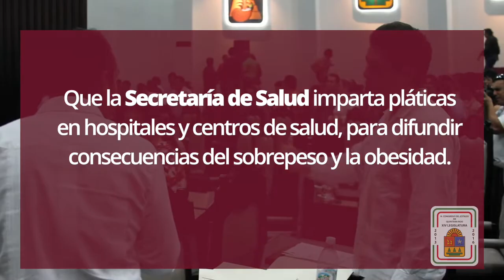Promueven diputados acciones a favor de la salud de los quintanarroenses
➜ El diputado Pablo Fernández Lemmen Meyer, promueve un exhorto para que la Secretaría de Educación y Cultura, a la de Salud y a la Comisión para la Juventud y el Deporte, implementen acciones para prevenir el sobrepeso y la obesidad en los niños y jóvenes quintanarroenses.